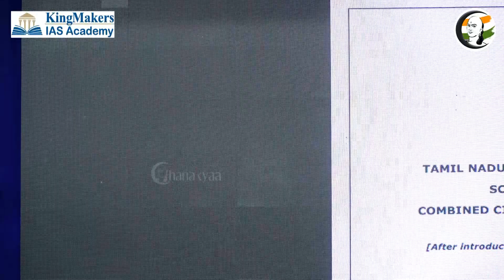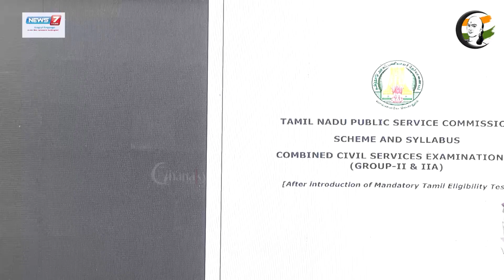நீங்கள் தான் மிகப்பெரிய வெற்றியாளர்கள் -VIGNESHWARAN | TNPSC | UPSC | STUDENTS | GROUPEXAMS | TAMIL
சாணக்யா!